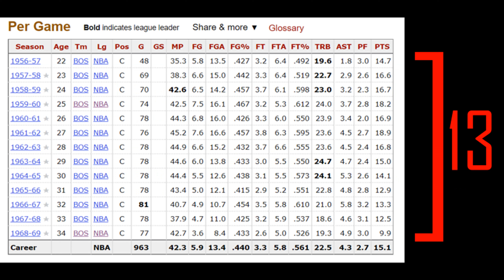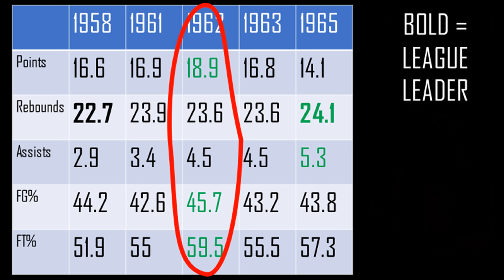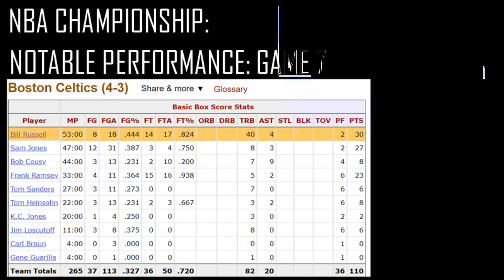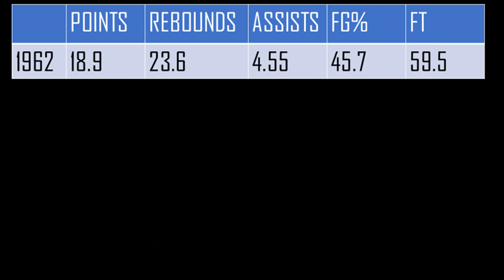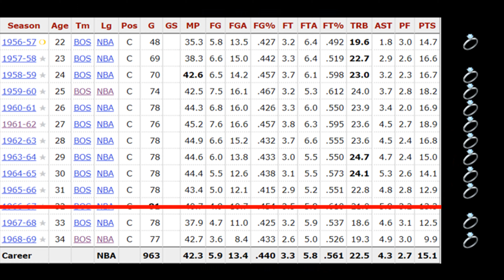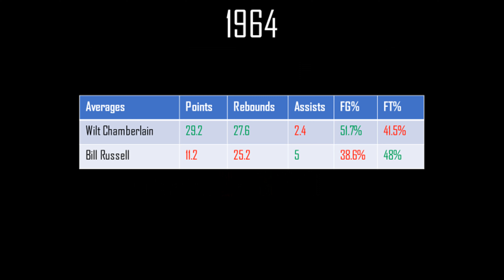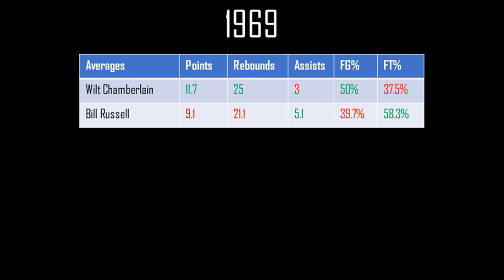BILL RUSSELL: THE MOST UNDERRATED LEGEND OF ALL TIME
I looked at the history of Bill Russell's career and it was incredible.